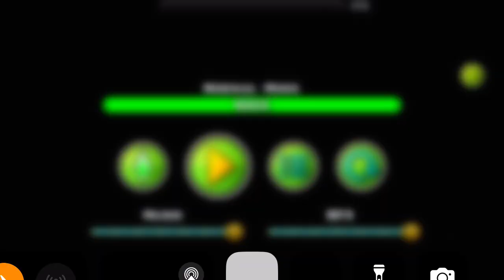(1 Coin & No Ads) Geometry Dash Daily Level | Happy Big Day GD (100%) By AleXins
By: Recoil
Warning: No Ads!
By: RobTop Games AB